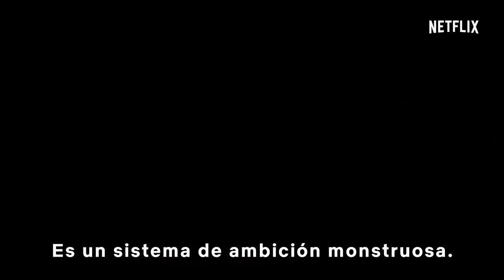La tierra de hábitos constantes | Tráiler oficial | Netflix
Asfixiado en el pomposo Westport de Connecticut, Anders Hill (Ben Mendelsohn) abandona el trabajo y a su esposa (Edie Falco) para recuperar la alegría de vivir. Y es entonces cuando toma conciencia de sus decisiones: pasa los días buscando cosas para decorar un estante vacío, acostándose con desconocidas y sintiéndose absolutamente perdido.